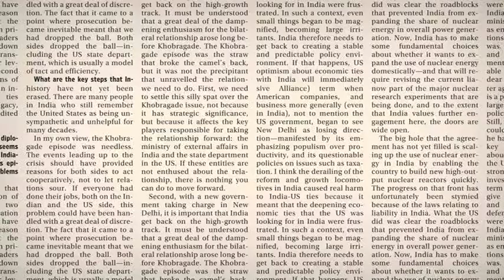Director, Harvard-Yenching Institute Comparative | Q&A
Director, Harvard-Yenching Institute Comparative, Elizabeth J. Perry talks about Chinese economy and its international repercussions.